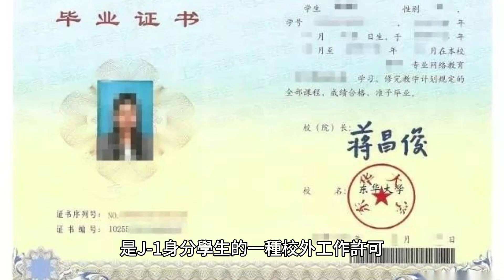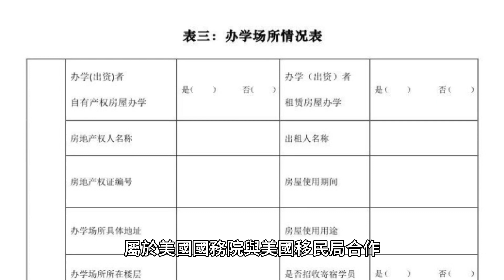J-1 簽證持有者學術培訓 (AT)：校外工作經驗指南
學術培訓 (AT) 是 J-1 身分學生的一種校外工作許可。 J-1 是學生和交流訪客的一種身份，屬於美國國務院與美國移民局合作管理的學生和交流訪客計劃的一部分。 J-1 學生利用 AT 計畫獲得與其當前專業領域直接相關的工作培訓和工作經驗。 AT 包括但不限於實習、學徒和男女混合教育。J-1學生參加學術培訓課程的資格要求如下：

1. J-1學生必須具有有效的J-1身分。
2. J-1學生必須在美國學術機構就讀全日制課程。
3. J-1學生必須維持J-1身分至少一學年。
4. J-1學生必須具有良好的學術地位。J-1 學生參加學術培訓計畫的好處包括：

1. 獲得工作經驗：參加學術培訓計畫為J-1學生提供了在其學習領域獲得寶貴工作經驗的機會。學生可以將他們在學術課程中學到的知識和技能應用到現實的工作場景中。

2. 建立專業網絡：參加學術培訓計畫可以讓J-1學生透過與其研究領域的專業人士互動來擴展他們的專業網絡。學術培訓 (AT) 是 J-1 身分學生的一種校外工作許可。 J-1 是學生和交流訪客的一種身份，屬於美國國務院與美國移民局合作管理的學生和交流訪客計劃的一部分。 J-1 學生利用 AT 計畫獲得與其當前專業領域直接相關的工作培訓和工作經驗。 AT 為 J-1 學生提供了一個將學習計劃中獲得的知識應用於校外工作的機會。不可以，J-1 學生不能同時參加學術培訓計畫和可選實踐培訓 (OPT)。學術培訓 (AT) 計劃是 J-1 身份學生的一種校外工作許可。 J-1 是學生和交流訪客的一種身份，屬於美國國務院與美國移民局合作管理的學生和交流訪客計劃的一部分。 J-1 學生利用 AT 計畫獲得與其當前專業領域直接相關的工作培訓和工作經驗。